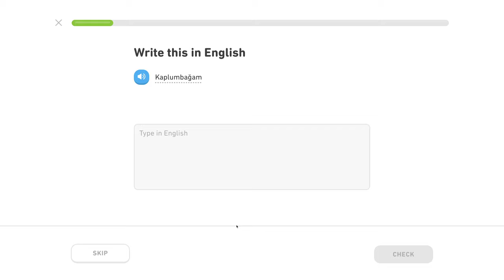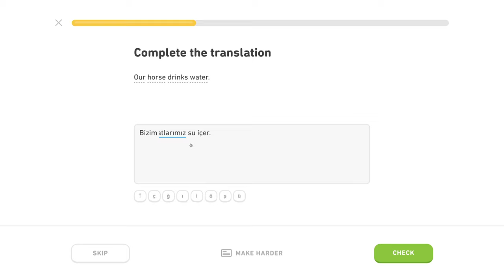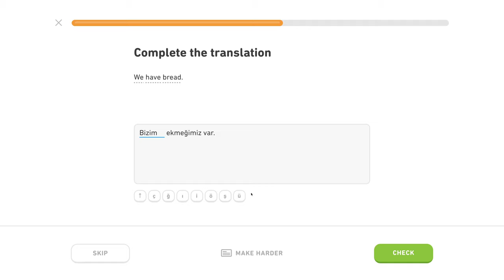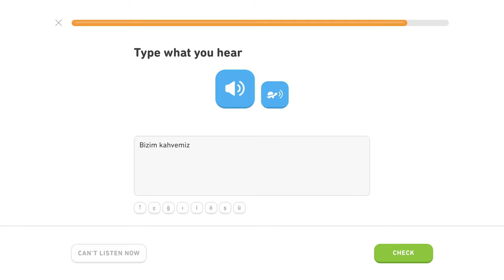🇹🇷 Privlastňovanie - Level 3/5, lekcia 0/3 - Turecky s Yetim